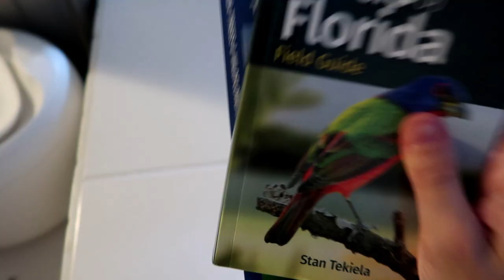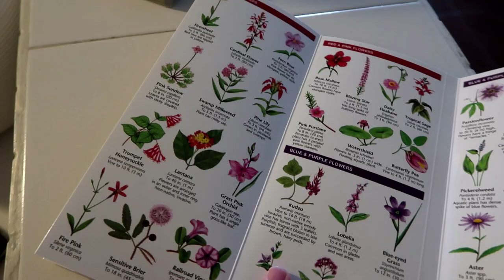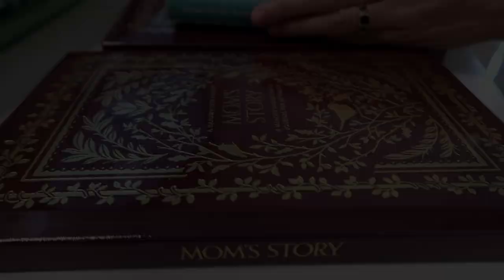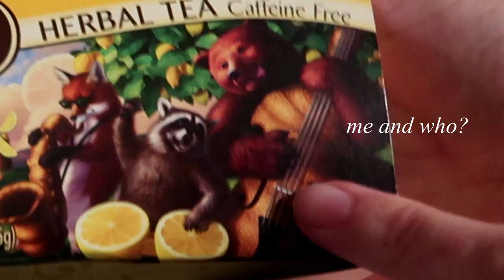Cozy Weekend Vlog 🌸 tears of the kingdom release, BOTW food irl, book shopping & NEW hobbies!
I'm new to bird watching, so I hope I got the species right haha

Content:
0:00 - Friday
2:13 - Saturday
6:53 - Sunday